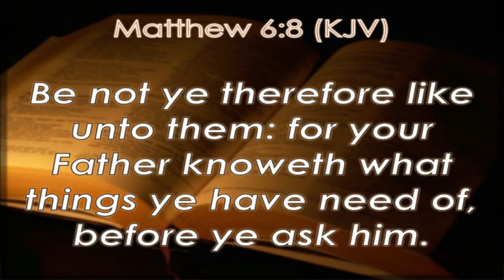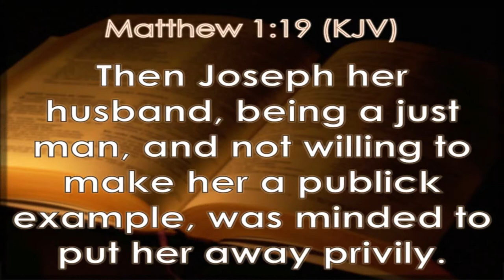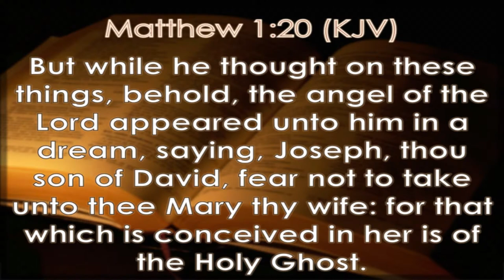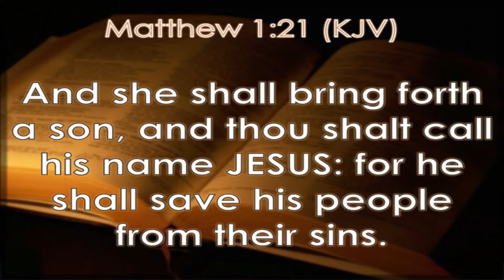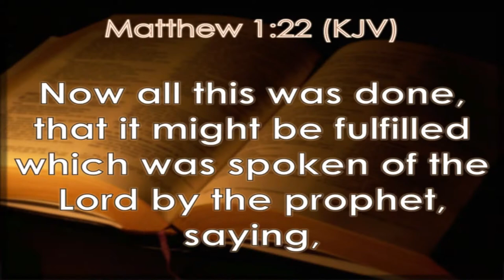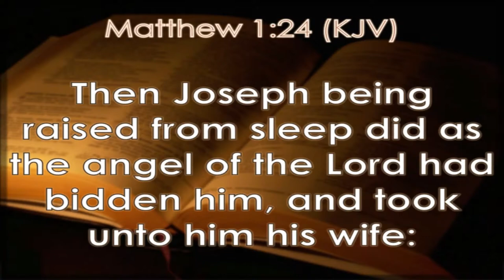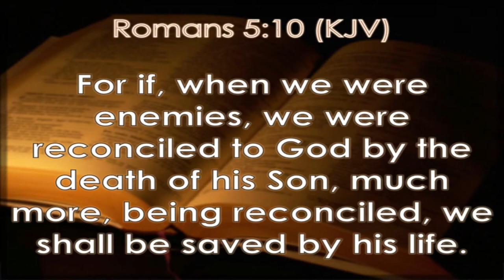New Beginners Class - Apostle Michael Wren